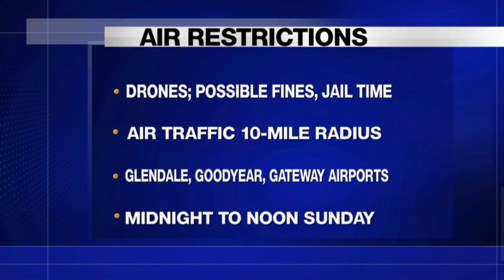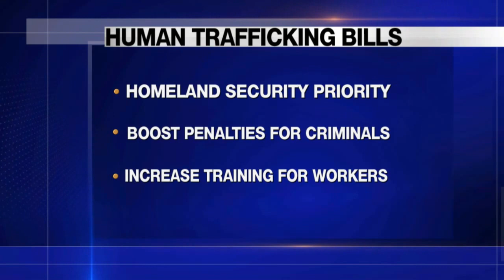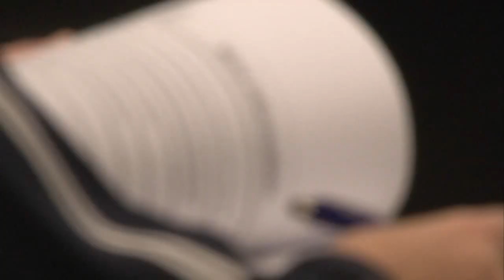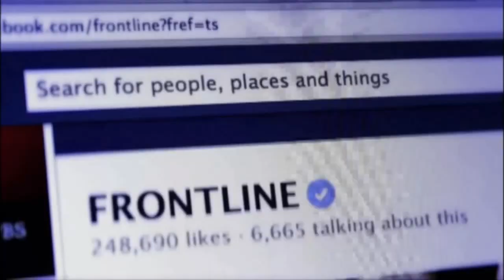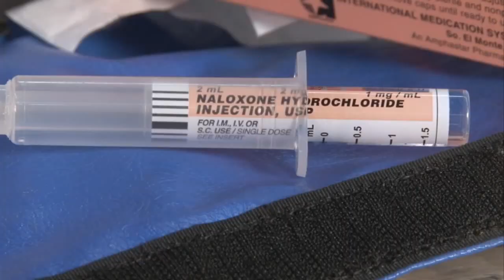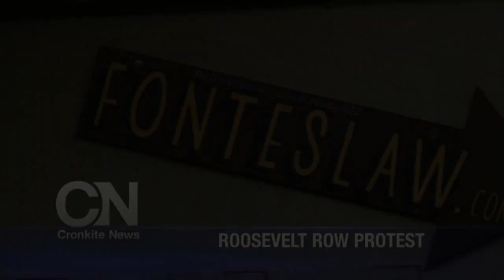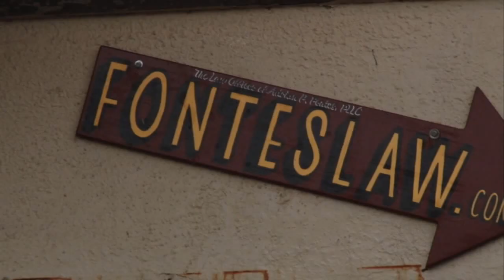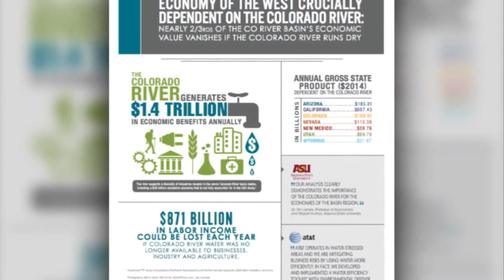Cronkite News 01/29/15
Cronkite News reports on Glendale police enforcing the no-drone zone at Super Bowl and a new bill looking at how first responders can save Heroine-users lives after an overdose.

Video by Cronkite News